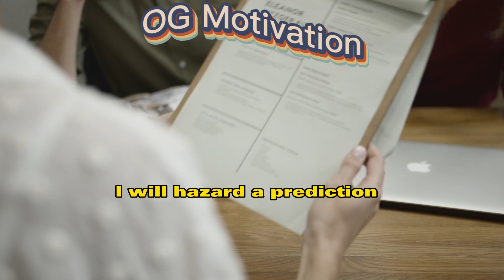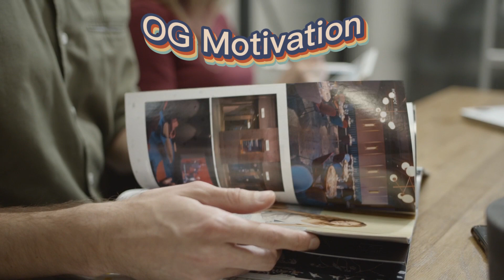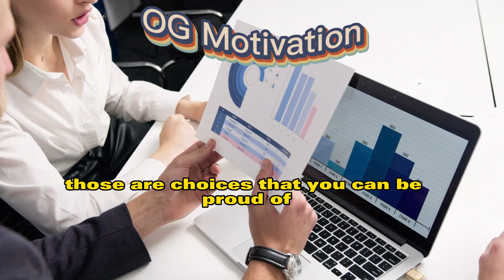Jeff Bezos life lessons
listen to the richest man in the world , it will teach you how to change your life